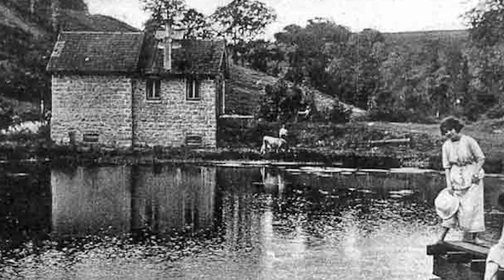Discover Channel Islands: Europe's Most Haunted Islands?!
Discover Channel Islands: Europe's Most Haunted Islands?! In this video we will be exploring 61 facts about the Channel Islands.

Come with us as we explore the cool mysteries, history, cultural traditions and must-visits of the Channel Islands, said to be Europe's most haunted spot!

Travel through its misty beaches, listen to ghost stories, and learn about its rich past that's full of surprises.

Whether you are a history buff, an travel enthusiast or just like hearing about mysterious places, this video is for you.